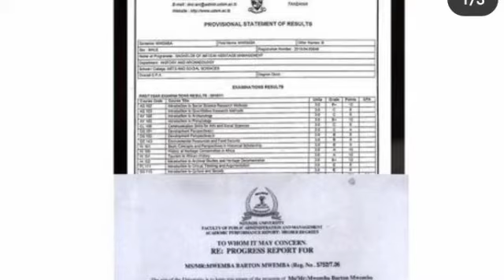matokeo ya mwijaku yawavunja mbavu watanzania baada ya kuchukua fomu ya uspika